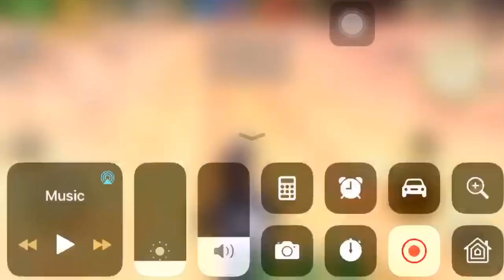SIX GUNS- Episode 4. WANTED posters and Shootout at the Fort.